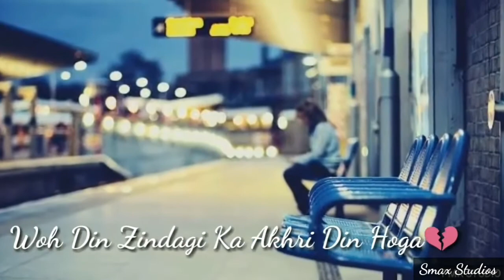Kya Hua Tera Wada | WhatsApp Status Video | Unplugged Cover Song | Lyrical Video - Smax Studios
About : Smax Studios is a YouTube Channel, where you will find WhatsApp videos and fun videos , New Video is Posted Everyday :)